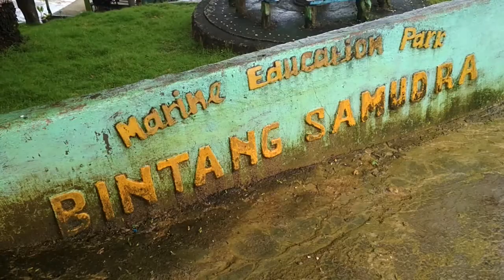Mancing Konyol Bintang Samudera Soropia Kendari | Libur Lebaran 2019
Liburan ke Taman Pendidikan Laut Bintang Samudra yang terletak di Kecamatan Soropia.
Tujuan awalnya adalah memancing tapi hancur gara-gara lokasi pemancingan terlalu gaduh.
Liburan ini juga dalam rangka libur lebaran dan kami pergi bersama tetangga dekat rumah dan teman-teman.

Alat Rekam: HP Xiaomi Redmi 4X